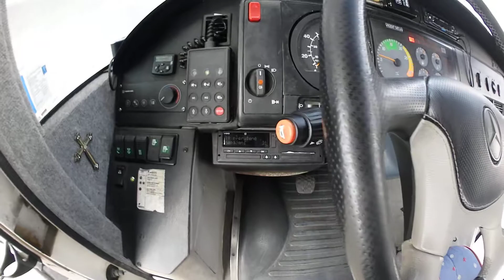Mercedes Vario 815d BUS 28+2 / AQUILA / EURO IV - 111